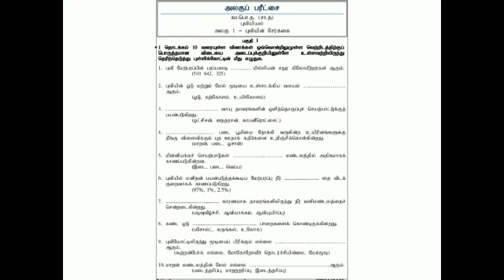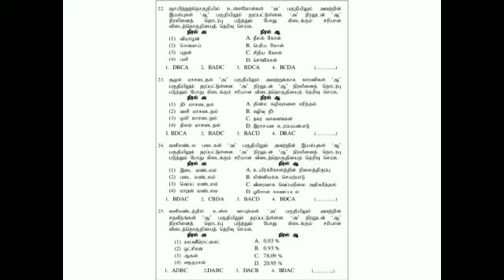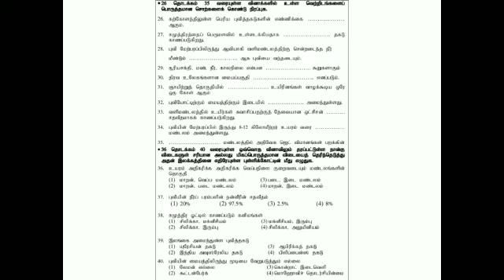தரம் 10 புவியியல் -புவியின் சேர்க்கை (பல்தேர்வு வினாக்கள்)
Video from Jeyachristoe